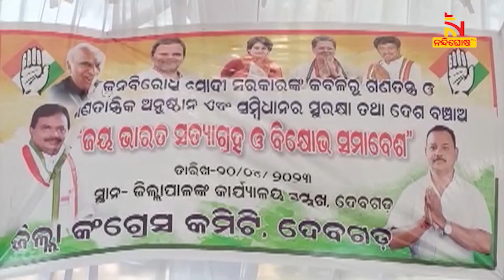ଦେବଗଡ଼ ଜିଲ୍ଲା କଂଗ୍ରେସ ପକ୍ଷରୁ ଜୟ ଭାରତ ସତ୍ୟାଗ୍ରହ ଓ ବିକ୍ଷୋଭ ସମାବେଶ | NandighoshaTV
ଦେବଗଡ଼ ଜିଲ୍ଲା କଂଗ୍ରେସ ପକ୍ଷରୁ ଜୟ ଭାରତ ସତ୍ୟାଗ୍ରହ ଓ ବିକ୍ଷୋଭ ସମାବେଶ । ସମ୍ବିଧାନ ସୁରକ୍ଷା ସହ ଦେଶ ବଞ୍ଚାଇବା ଆହ୍ୱାନ ଦେଇ ଜିଲ୍ଲା କଂଗ୍ରେସ କମିଟି ପକ୍ଷରୁ ଜିଲ୍ଲାପାଳଙ୍କ କାର୍ଯ୍ୟଳୟ ସମ୍ମୁଖରେ ଜୟ ଭାରତ ସତ୍ୟାଗ୍ରହ ଓ ବିକ୍ଷୋଭ ସମାବେଶ ଅନୁଷ୍ଠିତ ହୋଇଛି

* DishTV Channel No: 1367
* Airtel Digital TV Channel No: 611
* TATASky Channel No: 1779
* hathw@y Channel No: 731
* Ortel Channel No: 707
* Videocon d2h Channel No: 840
* SITI Channel No: 17 & 458
* GTPL Channel No: 719
* SUN Direct Channel No: 667
* Asianet Channel No: 219